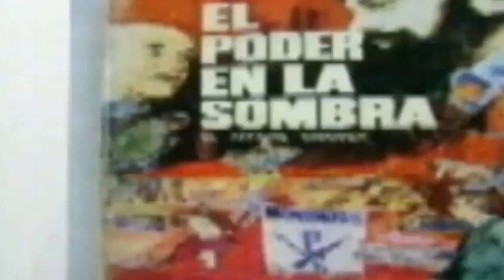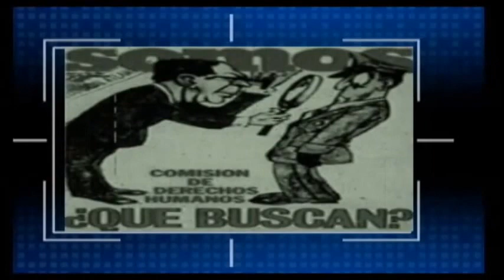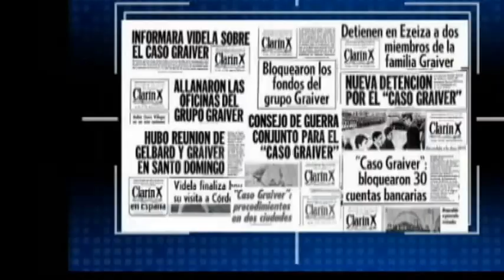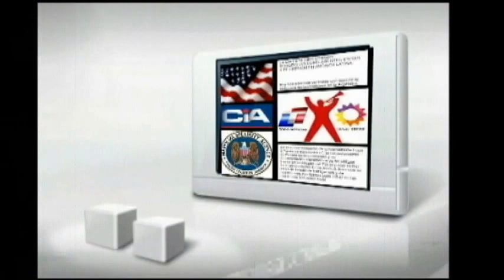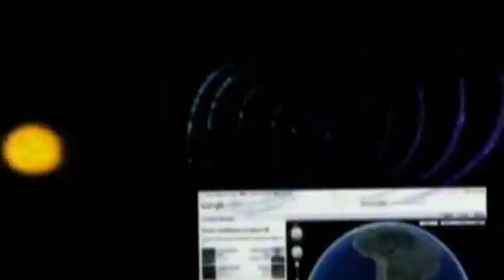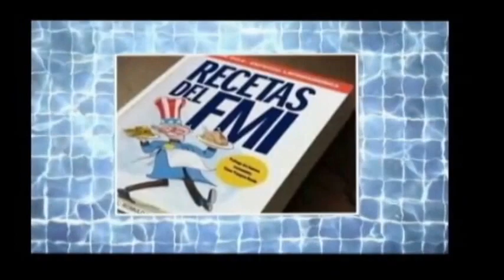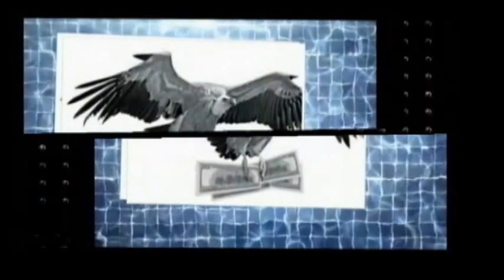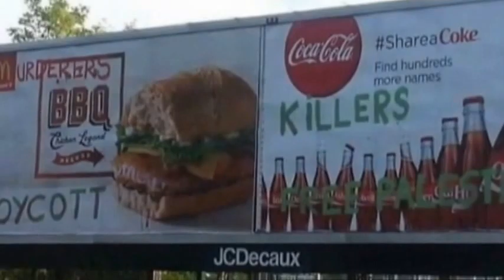José Pablo Feinmann sobre lo que despierta CFK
"Para usted, señora, es difícil tolerar a Cristina, no la tolera, no la puede ver, no la aguanta más. Usted no sabe si robó o no, porque lo del patrimonio es una excusa. Usted la odia. Creo que la odia porque encuentra en ella cosas de las que usted carece. En lugar de admirarla, cuando una persona encuentra a otra con las cualidades de la que carece, puede llenarse de odio, de envidia y resentimiento. Porque su mera existencia demuestra mi mediocridad, es la muestra palpable de su mediocridad. La odia o puede admirarla",

"Usted la odia a Cristina porque posiblemente no esté contenta con su vida. Porque no haya hecho la carrera que quiso hacer, se dé cuenta que no tiene la inteligencia de ella, ni podría hablar en Naciones Unidas como habla ella, sin leer un solo papelito, hilando de un modo deslumbrante", prosiguió.

"Le da bronca Cristina porque no es una viejita. No está fulera, no es un bagallo. Es una señora de 58 años y usted vio fotos de cuando era jovencita. Era una morocha argentina muy linda y a usted le da mucha bronca, porque ¿qué hace esta mujer en la Presidencia de la República? Esa es cosa de hombres, la mujer tiene que estar en el hogar, llevar a los chicos a la escuela, estar con el marido. Esta es una intrusión, esto le pasa a una mujer".

"A un tipo peor. Mucho peor. El hombre tiene un odio tremendo porque sabe que esa mujer es imposible para él. Para él, Charlize Theron, Marilyn Monroe o Cristina es igual. Ella está totalmente alejada de sus posibilidades, porque es brillante, porque ha hecho una carrera política brillante", concluyó.